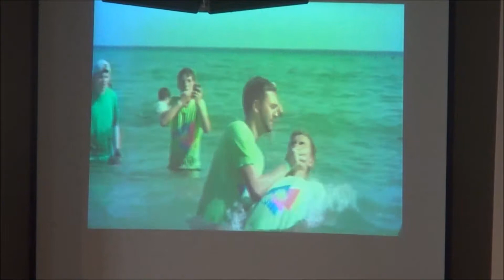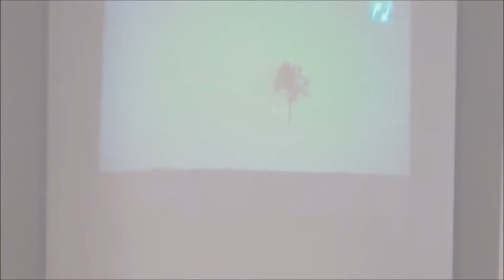Sunday Worship Experience August 10th, 2014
What Happened this week:
00:01 Announcements:
Heaven is for Real showing this movie Wednesday night at 6:30!
Next Sunday new Sermon Series Heaven!
Family Night Meal signup sheet going around
Also a signup sheet for our Heaven Sunday School Class
Heartland Community Party Luau on September 7th!
Save the Sidewalk Project August 22-23 See Eric Weidman
John Adelmund Baptism Testimony and Video!

Message: Rejoice!